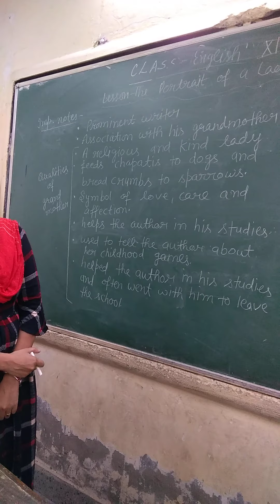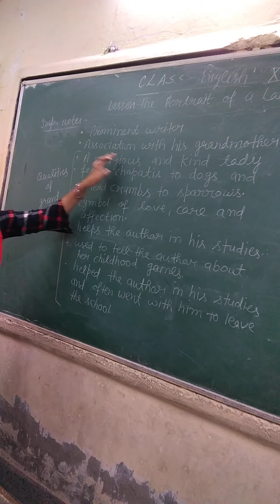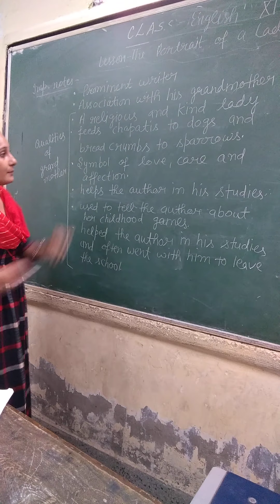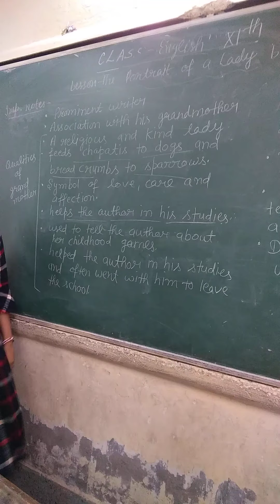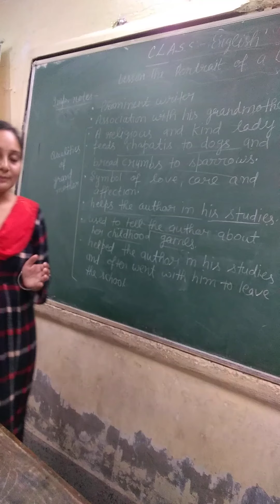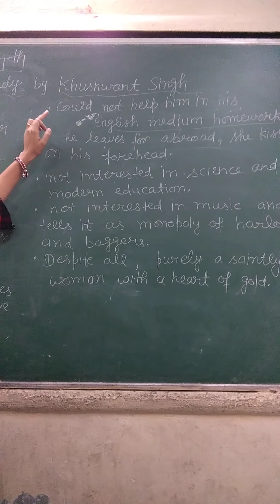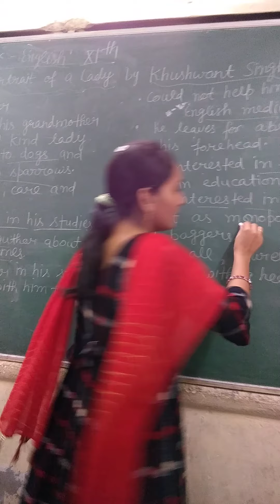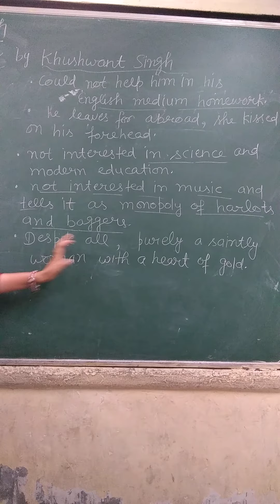Class 11th Hornbill Lesson 1 The Portrait of a Lady imp notes